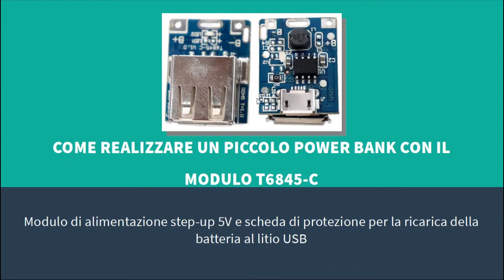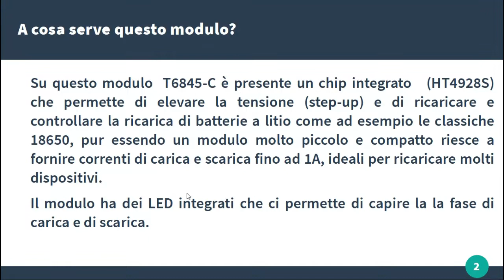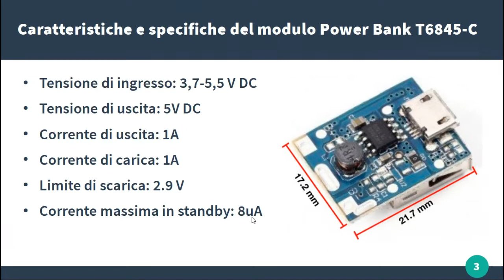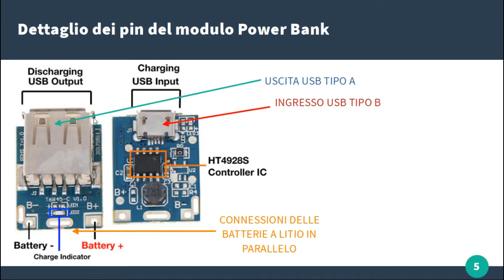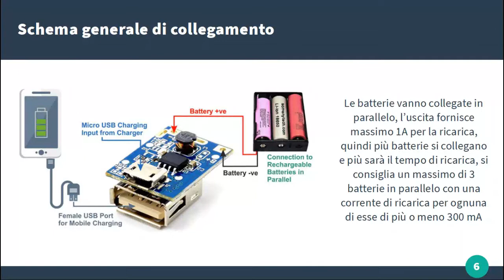#117 - Come realizzare un piccolo Power Bank portatile, con batterie a litio e il modulo T6845-C.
In questo video verrà illustrato un semplice modulo denominato T6845-C molto utilizzato per creare dei piccoli power bank o per la loro riparazione nel caso di guasto, è un modulo molto compatto che si basa sull'integrato HT4928S che incorpora un elevatore step-up, un regolatore di carica per batterie a litio fornendo una corrente massima di carica pari ad 1 A con una tensione di uscita di 5 V, utile per ricaricare qualsiasi dispositivo tramite la porta USB di tipo A. Un modulo economico e molto versatile.